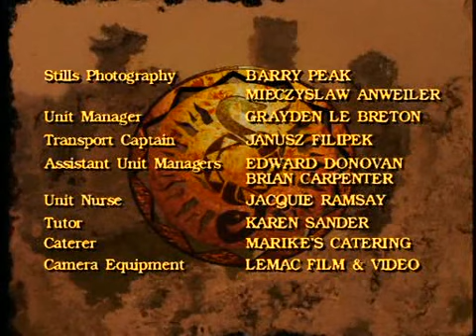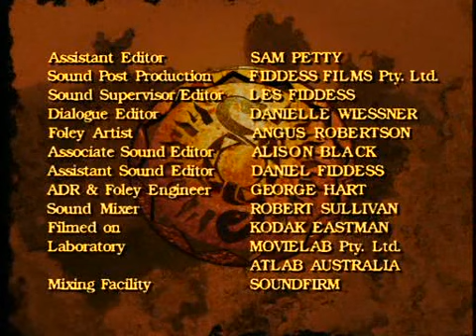Spellbinder S01 Ep12 "Spellbinder Jack"